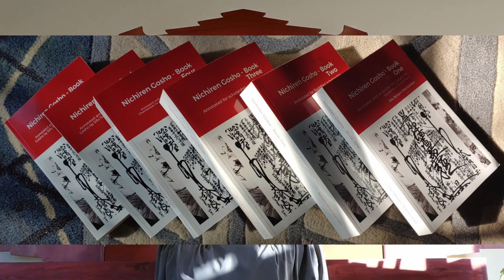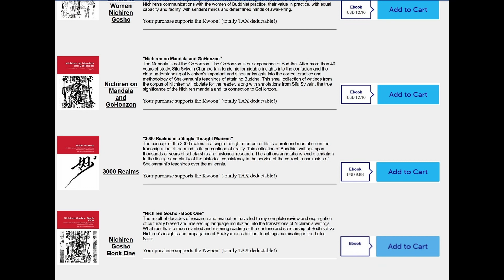Nichiren on Mandala and Gohonzon - part 35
Resolve, confidence, attitude, intent, NaMuMyoHoRenGeKyo, these are the essentials for self-enlightenment. To open the Buddha-eye, the GoHonzon mind of awareness of Buddha-ness, all suchnesses, the full flow of the Engine of Life, is our only goal.
Nichiren on Mandala and Gohonzon